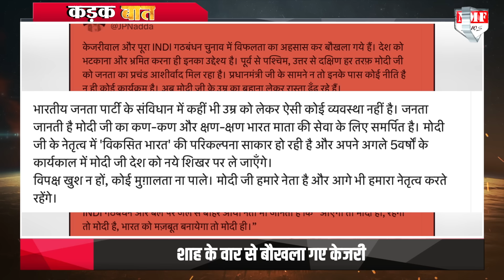Amit Shah ने किया ऐसा ऐलान AAP में मच गई भगदड़, kejriwal का कर दिया हिसाब !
केजरीवाल के मोदी के बाद शाह के प्रधानमंत्री बनने और सीएम योगी का पत्ता साफ होने वाले बयान पर पलटवार किया है.. और कहा है कि विपक्ष अपनी गलतफेमी दूर करे.. तीसरी बार भी मोदी ही प्रधानमंत्री बनेंगे.

Shabnam
KK